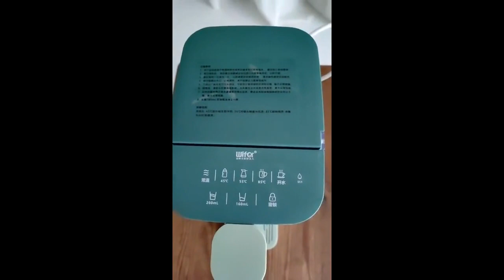Review [In Stock] Xiaomi WIFER Instant Hot Water Dispenser Household 3L Tea Fragrance Quick Hot Boil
[In Stock] Xiaomi WIFER Instant Hot Water Dispenser Household 3L Tea Fragrance Quick Hot Boiling Wat